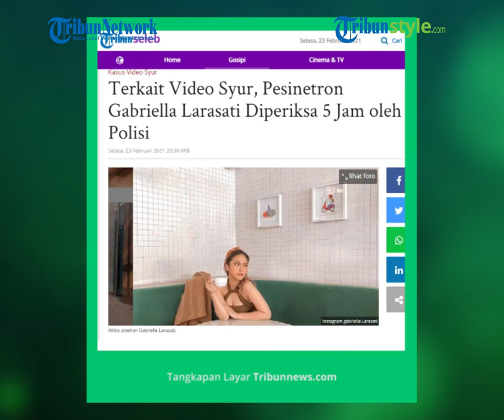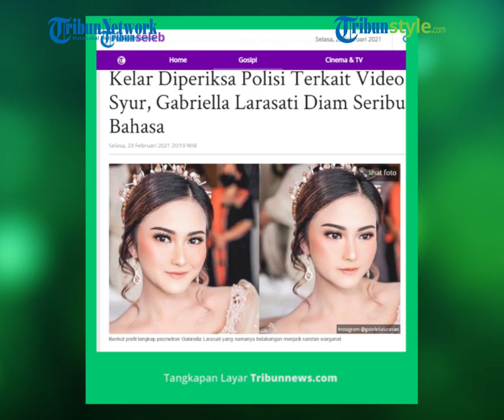Terkait Video Syur, Pesinetron Gabriella Larasati Diperiksa 5 Jam oleh Polisi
TRIBUN-VIDEO.COM  - Pesinetron Gabriella Larasati menjalani pemeriksaan terkait video syur, di Polres Metro Jakarta Barat, Slipi, Jakarta Barat, Selasa (23/2/2021) siang.

Diduga pemeran wanita pada video berdurasi 14 detik, itu adalah dirinya.

Ia keluar dari gedung Polres Metro Jakarta Barat sekitar pukul 17.00, didampingi kuasa hukumnya Gontor Tobing.

Pantauan Warta Kota, wanita berusia 22 tahun tersebut terlihat tidak berbicara sama sekali usai menjalani pemeriksaan.

Gabriella terus menunduk seakan takut bertemu awak media yang menghadangnya, dan menyerahkan kepada kuasa hukumnya untuk berbicara.

"Iya tadi diperiksa lima jam, klien kami menerima 27 pertanyaan," kata Gontor Tobing.

Gontor menyebut bahwa 27 pertanyaan itu seputar kronologi pembuatan sampai tersebarnya video syur atau seronok 14 detik Gabriella.

"Silahkan tanya ke penyidik. Kami sudah melakukan klarifikasi," ucapnya.

Gontor menegaskan kalau pihaknya menyerahkan kasus video syur atau seronok 14 detik Gabriella kepada penyidik.

"Ke depan kami akan kooperatif," ujar Gontor Tobing sambil berjalan keluar gedung Polres Metro Jakarta Barat.

Artikel ini telah tayang di Tribunnews.com dengan judul Terkait Video Syur, Pesinetron Gabriella Larasati Diperiksa 5 Jam oleh Polisi,